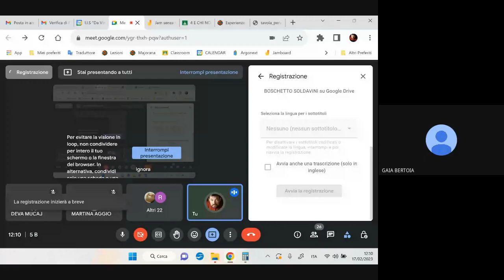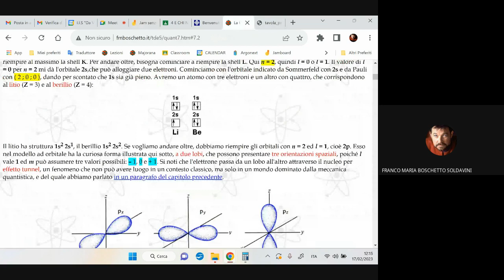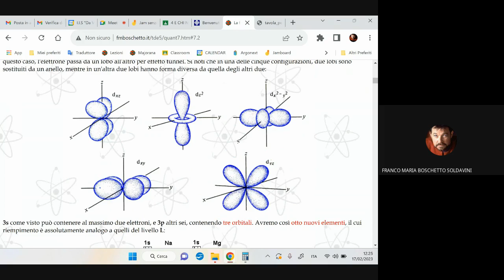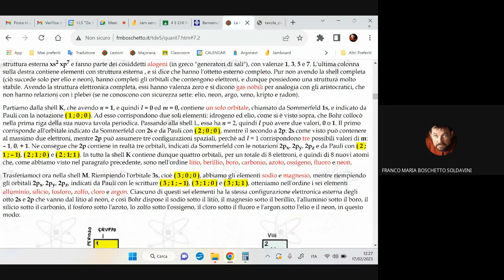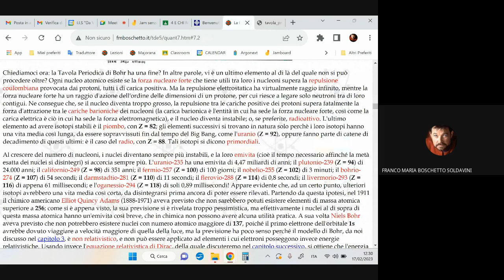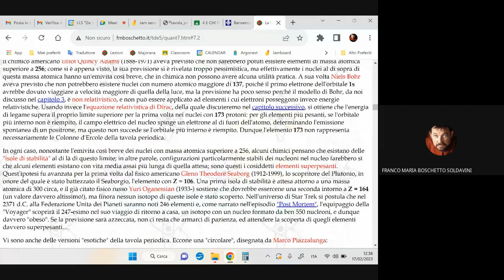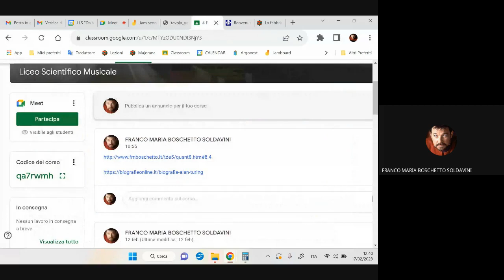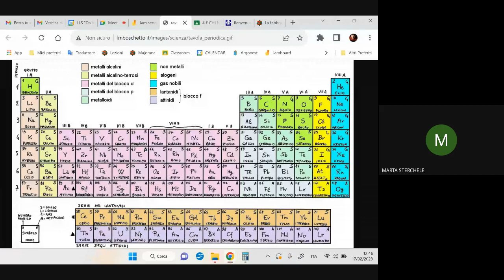Lezione di fisica sulla tavola periodica di Mendeleev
Lezione di Fisica (quinta liceo scientifico) sull'aufbau della tavola periodica e su come si scrivono le configurazioni elettroniche degli elementi chimici presso il Liceo Scientifico di Gallarate (mi scuso per l'interruzione momentanea, ma è stata dovuta a cause di forza maggiore)